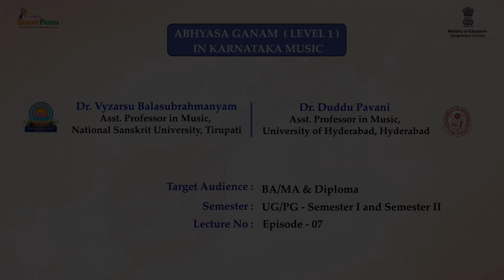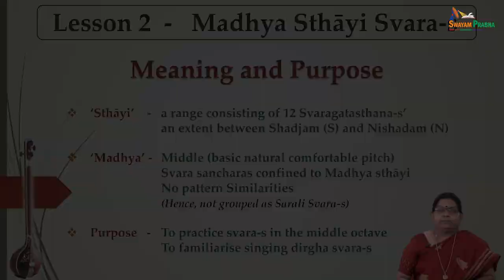Swaram Part 07